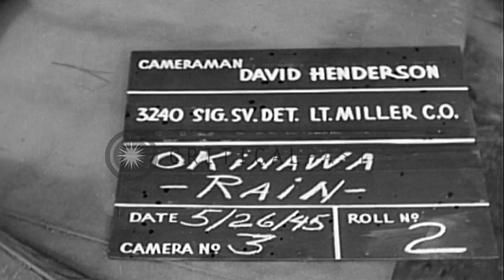Jeeps carrying African American soldiers pass through a muddy area in Ryukyu Isla...HD Stock Footage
Jeeps carrying African American soldiers pass through a muddy area in Ryukyu Islands, Japan during World War II.

Operations of the US troops at the Shuri Line in Ryukyu Islands during the Battle of Okinawa, World War 2. A jeep carrying three African American soldiers pass through heavy mud. Wheel of the jeep spins in mud. Jeep being pushed through mud by a bulldozer. Location: Okinawa Ryukyu Islands. Date: May 26, 1945.

57,000+ broadcast-quality historic clips for immediate download.